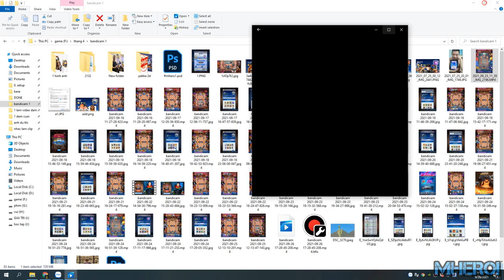Best Giant Skeleton Hog Wizard👈EA DENISITOPROX Clash Royale